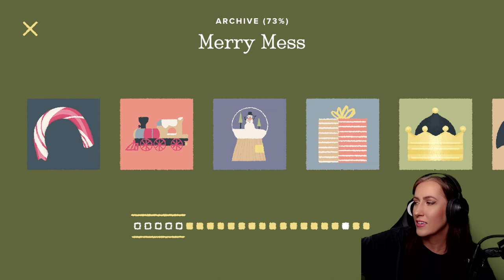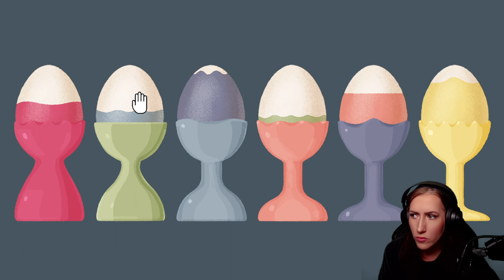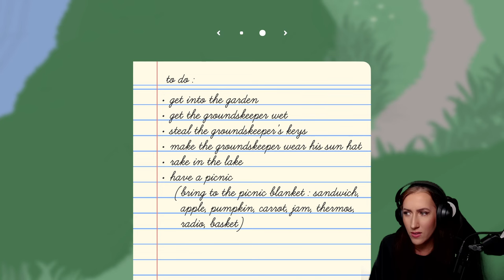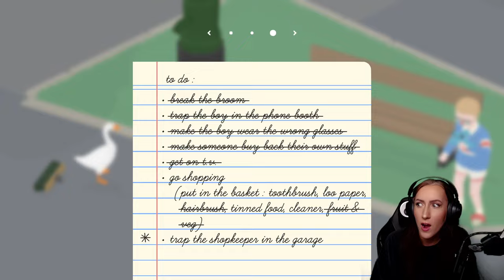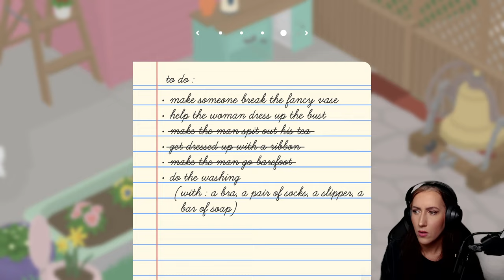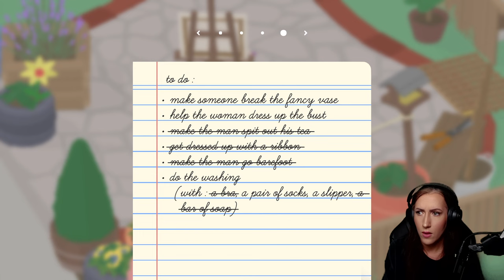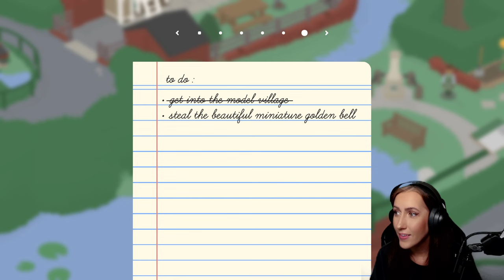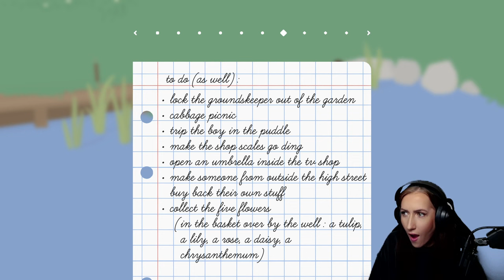A Little to the Left and Untitled Goose Game - Livestream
BimBam Gaming plays A Little to the Left and Untitled Goose Game - Livestream from 1/6/2024